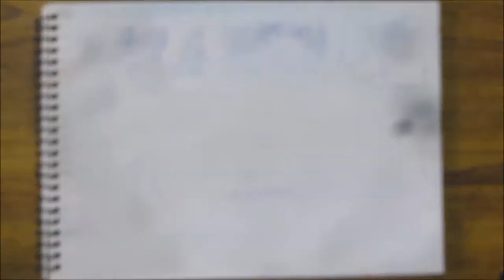Painting tutorial of a snow scene, watercolor painting for beginner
Painting tutorial of a snow scene